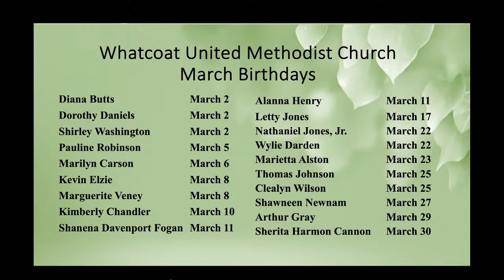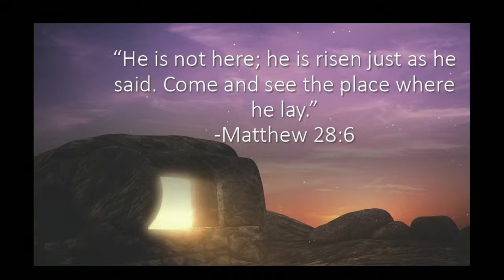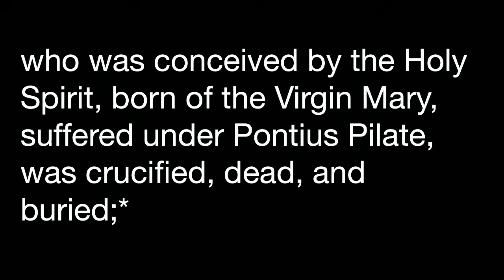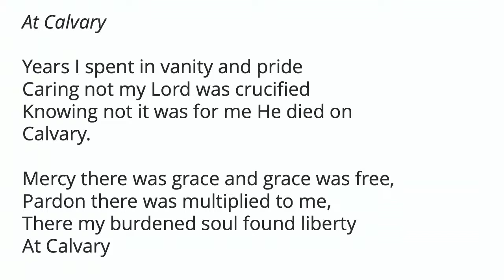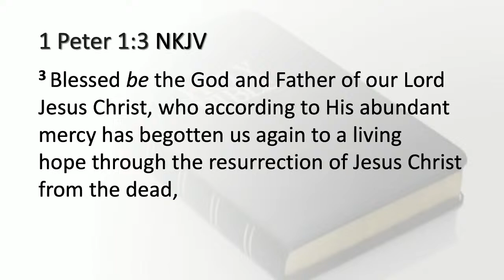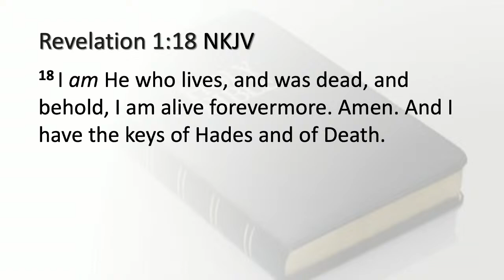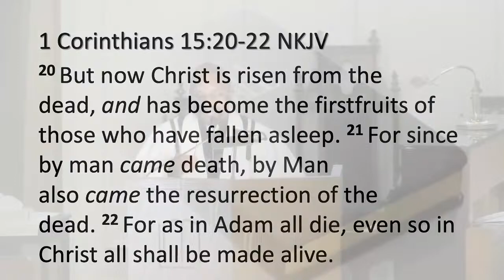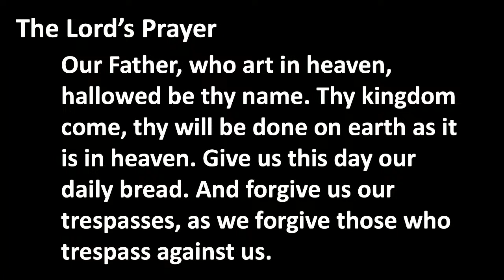WUMC Dover 10:00 a.m. Resurrection Sunday Worship Service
Welcome to the live stream of the Servant Church of Dover, Whatcoat United Methodist Church Dover, 341 Saulsbury Road Dover, Delaware. The Rev. Joseph Archie, III, Pastor.